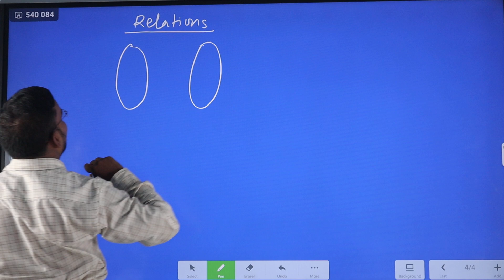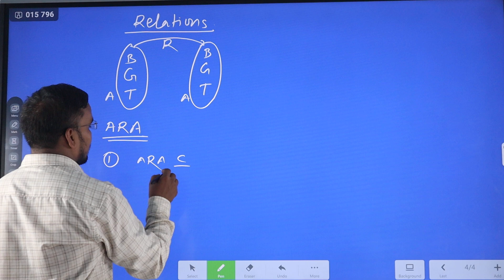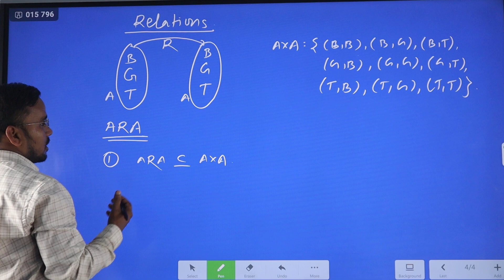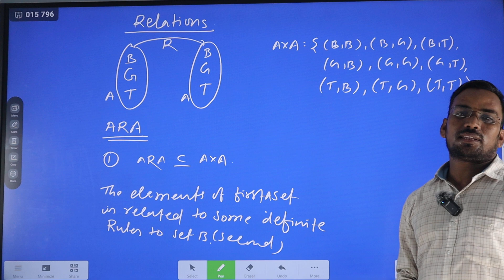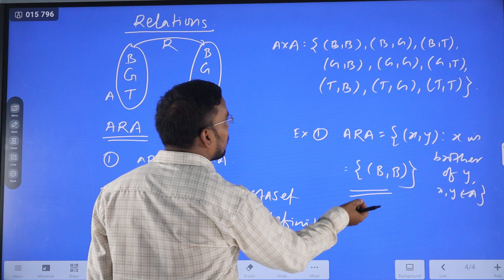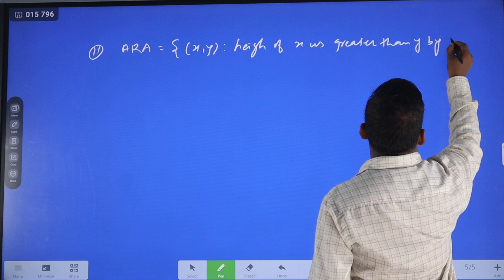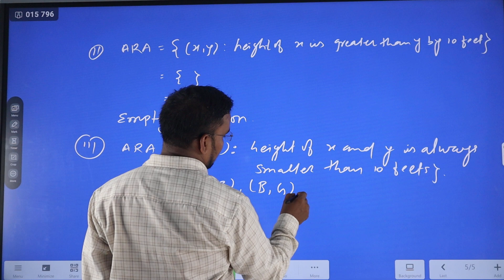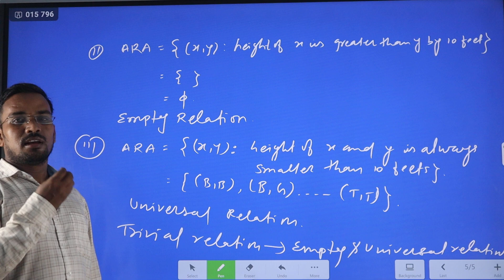Relations and Functions, Class -12, IIT-JEE/NEET,By Imran Sir, Achiever Classes Gola